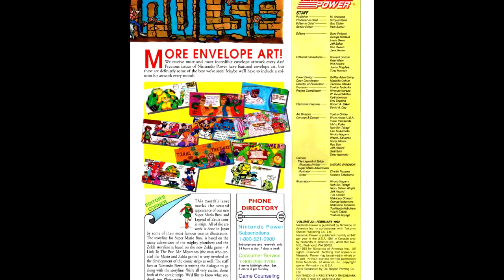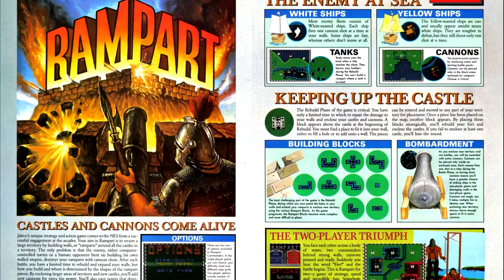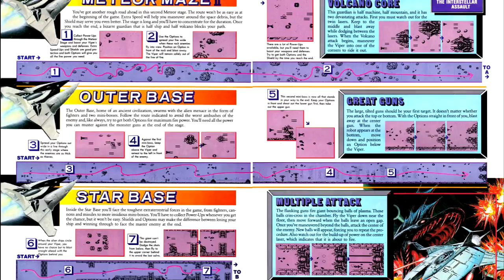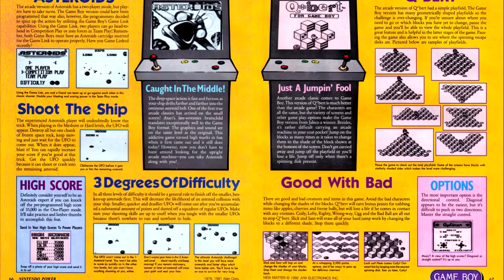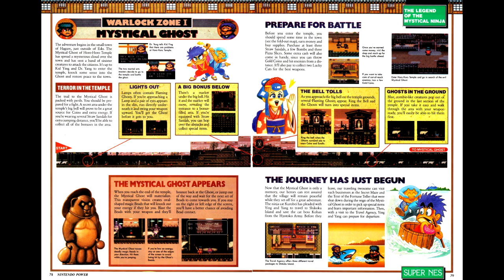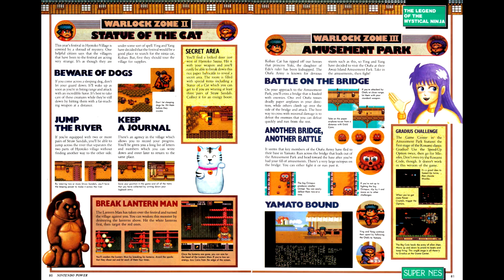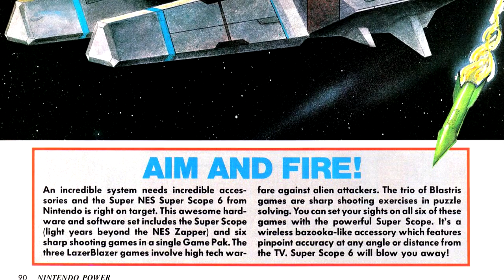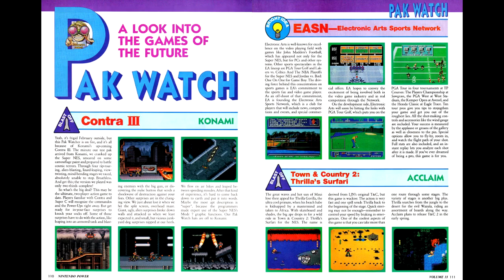Nintendo Power Retrospectives - Part 45 (Complete)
This is an intact version of Nintendo Power Retrospectives episode 45, covering issue #33 for Janurary of 1992. Due to restrictions on my YouTube channel, this episode had been split into two parts. Now that those restrictions have been lifted, the episode is being re-uploaded.

Games Reviewed:
TMNT III - Konami
GI Joe: The Atlantis Factor - Capcom
Rampart - Jaleco
The Simpsons: Bart vs. The World - Acclaim
Gradius: Interstellar Assault - Konami
Super Hunchback - Ocean
Terminator 2 (GB) - LJN
Q*Bert - Jaleco
Asteroids - Accolade
Legend of the Mystical Ninja - Konami
Ys 3: The Wanderers from Ys - American Sammy